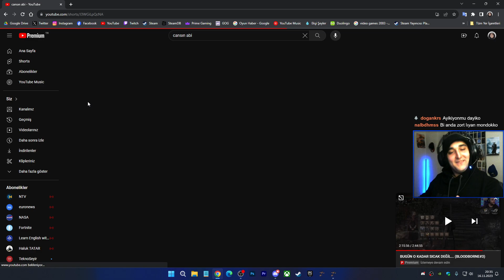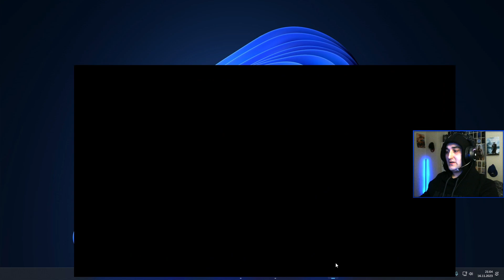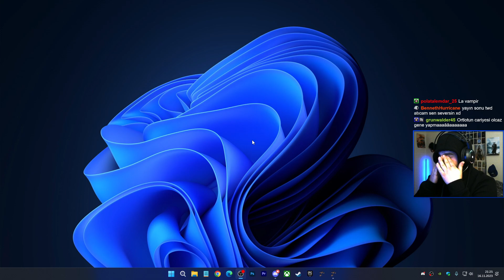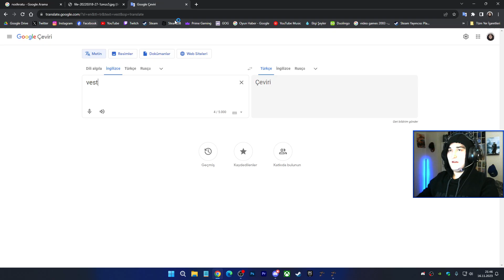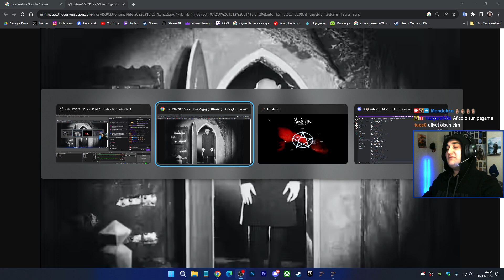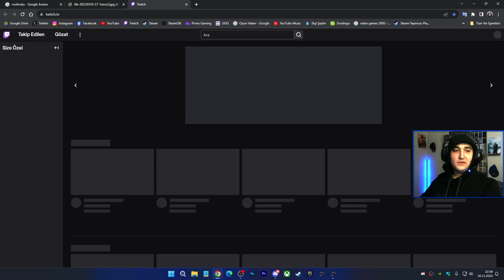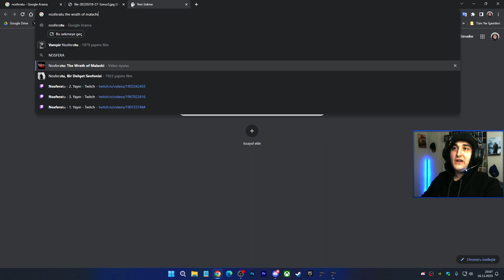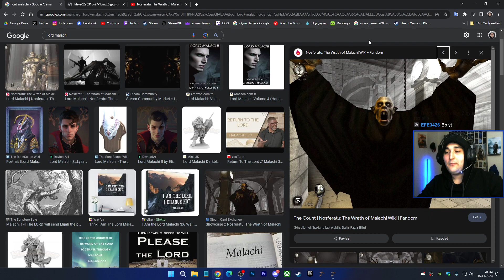Kont Orlok, Kadim Vampir, Melissa Hariç Herkes Sağsalim - Nosferatu - 4. Yayın (Final)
Twitch canlı yayınlarında oynadığımız Nosferatu: The Wrath of Malachi'nin bu 4. ve final yayınında kalenin batı tarafını da bitirdik. Bütün aile üyelerini kurtardık sadece Melissa hariç, o da biraz bizim şanssızlığımıza denk gelmiş yayın sonunda nedenine bakıyoruz. Şafağın doğuşuyla Kont Orlok'un mekanını basıyoruz fakat bir tık geç kalmışız, o çoktan Kadim Vampir'i uyandırmak bir bakire olan Rebecca'yı öldürmüş bile. Kont Orlok'un icabına baktıktan sonra Kadim Vampir ile de kapışıp ailemizi mutlu sona ulaştırdık ve kaleden kaçtık. Tabi kaleye çökmeyerek büyük salaklık yaptık ama neyse :D

Mondokko'yu Takipte Kalın!